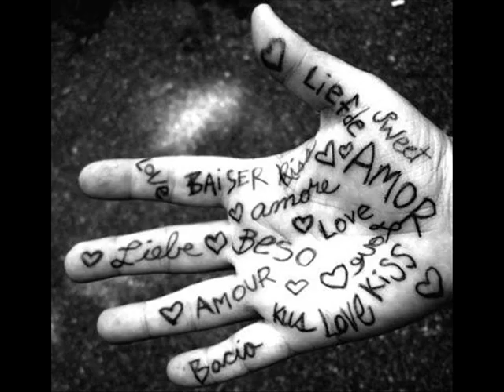toda forma de amor- delicate- damien rice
para quem ama, sem se importar com raça. sexo, religião, peso, altura, classe social, simplismente para quem ama!